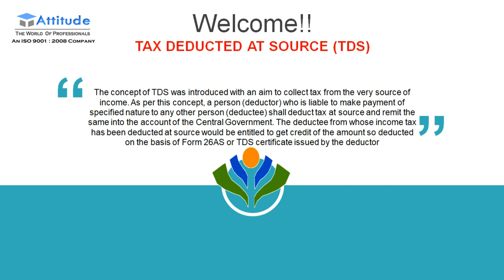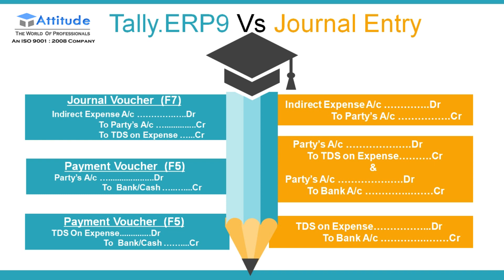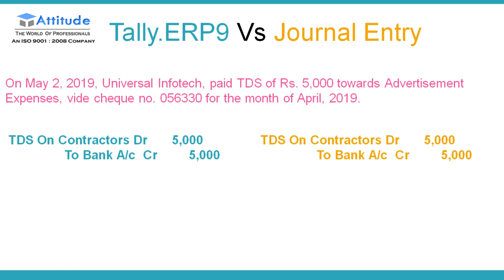Journal Entry Of TDS In TallyERP9